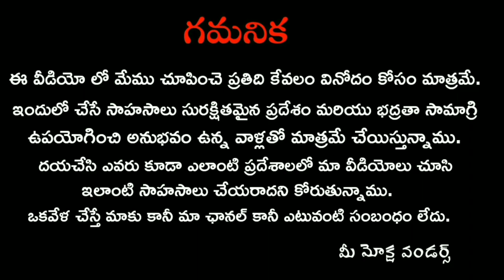moksha wonders new channel intro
మా వీడియోస్ గనుక మీకు నచ్చినట్లైతే మర్చిపోకుండా సబ్స్క్రైబ్ చేయండి ఫ్రెండ్స్. అలానే గంట గుర్తు ని కొట్టండి.
అలా చేస్తే మేము చేసే ప్రతి వీడియో మీకు ఈజీగా వస్తుంది. మీ సపోర్ట్ మాకు ఇలానే ఉండాలి అని కోరుకుంటూ మీ మోక్ష వండర్స్.